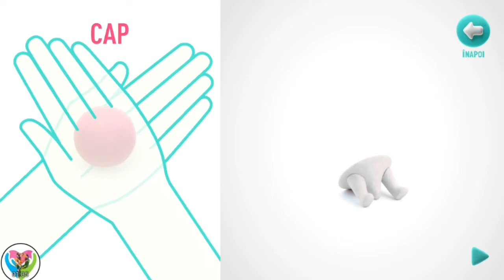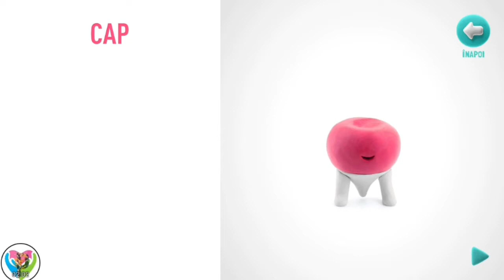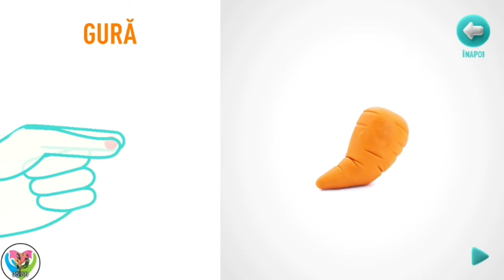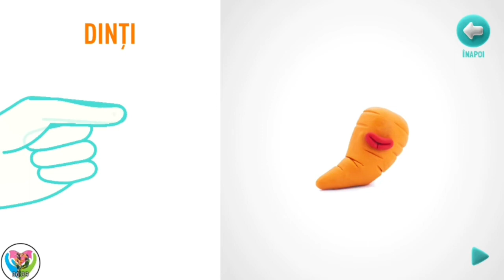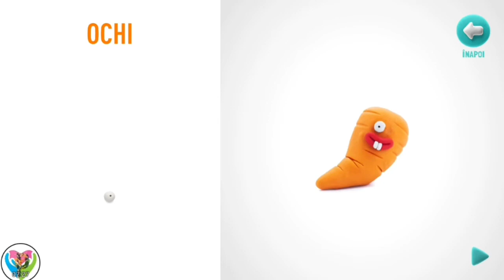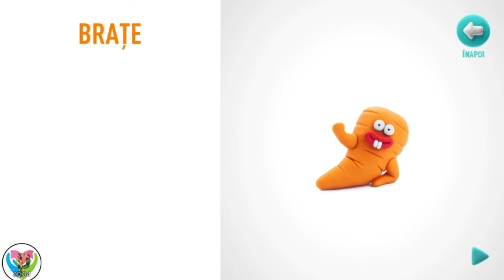Legume Hey Clay - KIKI RIDICHI - Romania Talking Vegetables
Învață cu ușurință cum să sculptezi fiecare dintre personaje: Bănănel, Kiki Ridichi, Prunișoara, Mara Para, Morcovel și multe altele. Și cel mai important, oferă-le copiilor tăi idei pentru ca să-și creeze propriile creații fantastice!